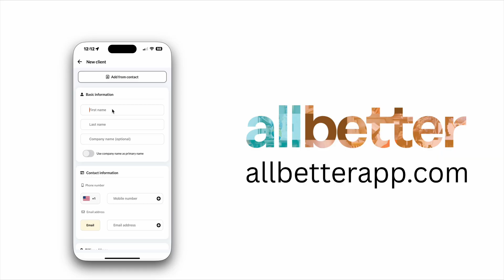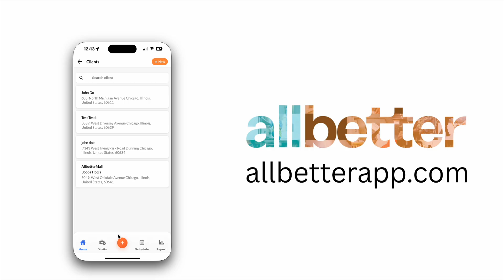Simple Client Management: Add Clients to Your CRM Fast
Discover how our home service software makes client management a snap. In this quick demo, we show you how to effortlessly add clients to your CRM, organize their details, and keep everything linked to quotes, invoices, and jobs. Perfect for contractors, electricians, cleaners, and more.